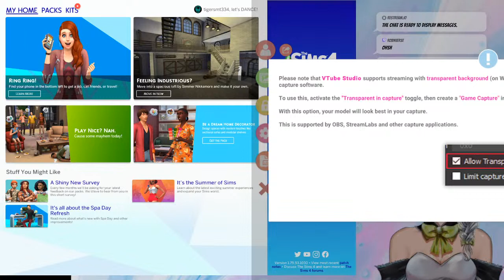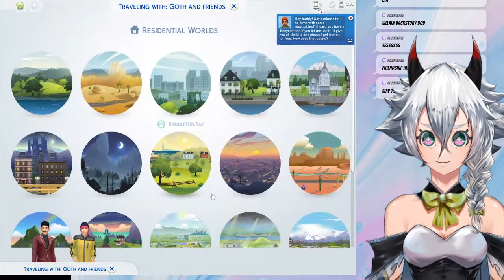It's Literally Sue-Tan!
Sue-Tan is a loving, friendly magical caught up in the wrong world. Fantasy, horror, and farming games are her favorite! Stick around and enjoy the fun! :)